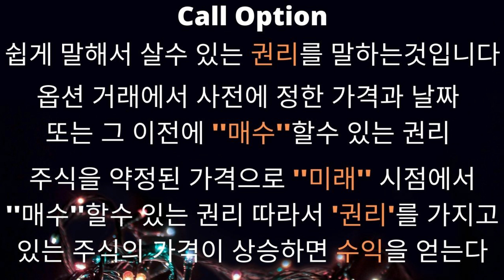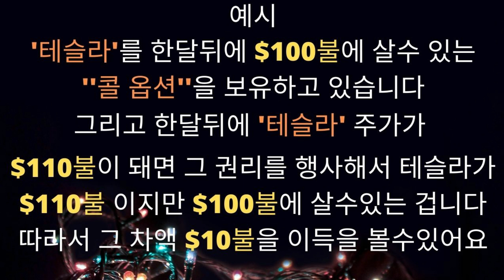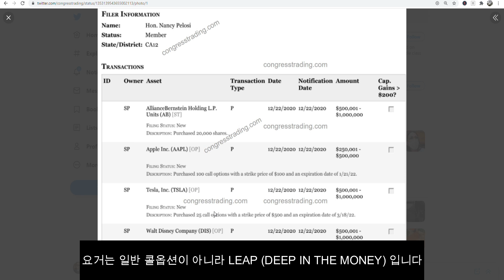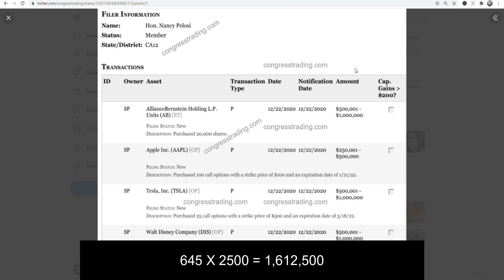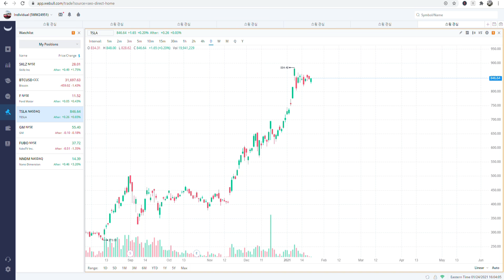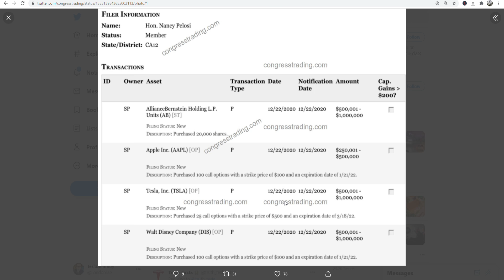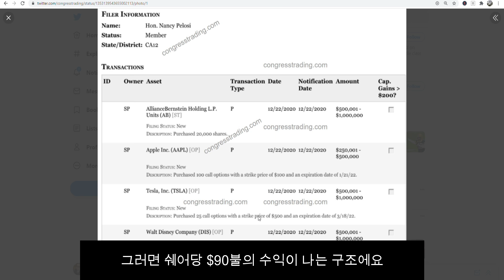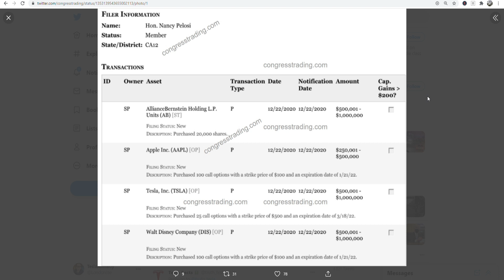(특종)미국 연방 하원의장 [ 테슬라 ] 를 사다 !!!!!!!!!!!!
Webull 어카운트를 여실떄 밑에 링크를 이용하시면 4개의 공짜 주식을 줘용!
2개는 $2.5~$250 다른 2개는 $8불 ~ $1600불 입니다* ($100불 디포짓을 하셔야되요)
여러분들도 공짜주식을 받구 저도 받습니다 어카운트 여실일이 있으시면 밑에 링크를 이용해 주세요 ^^; 오픈하시구 100불을 디포짓 하셔야 공짜 주식을 받을수 있습니다